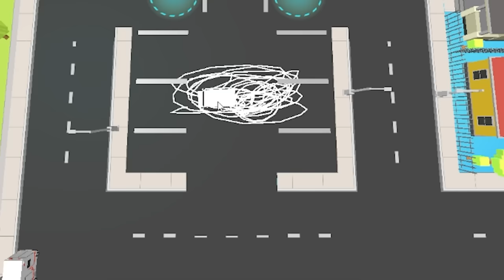We Make Millions of Dollars Being the Dumbest Doctors Ever!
Welcome to Hospital Simulator with Ctop and SimplyChris! Hospital Simulator is a hospital management game where you need to help your patients, hire some staff, and make sure everything goes well in your hospital! There are many things you can do in this game, such as diagnose the patients' sickness, send an ambulance, take the patients to the emergency room, do surgery on patients' eyes, look for foreign objects with X-rays, and more! They trust you, so make sure to cure patients with all your might!